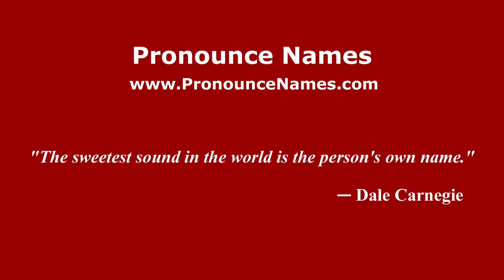How to pronounce Jonathan Bachini (Italian/Italy) - PronounceNames.com